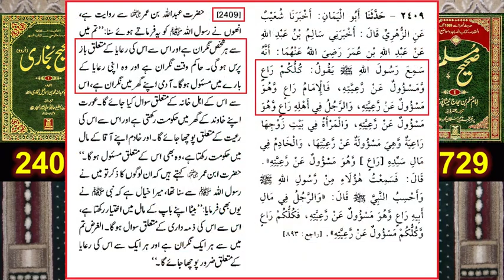Firing at TLP procession by Engineer Muhammad Ali Mirza new bayan#engineermuhammadalimirza